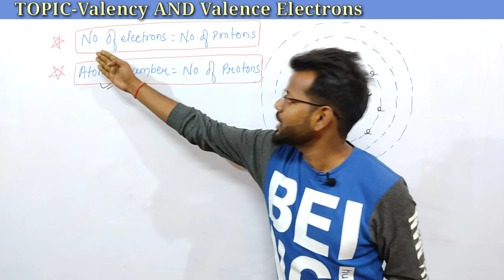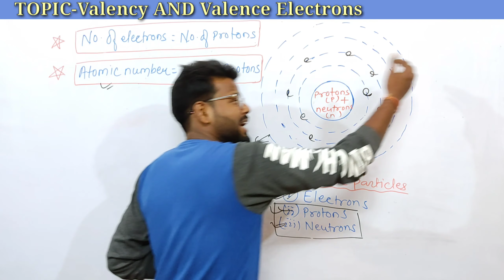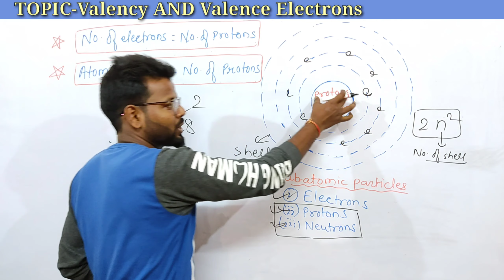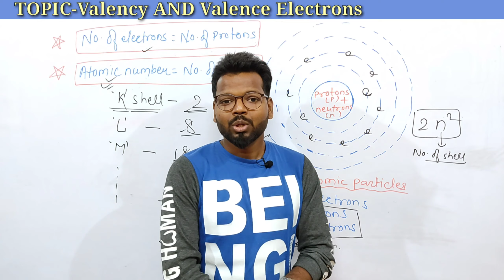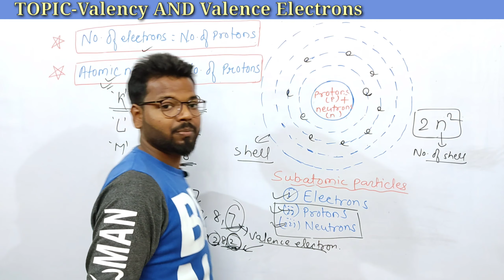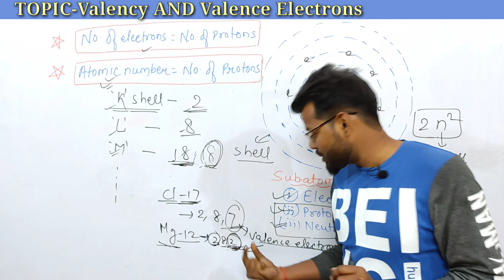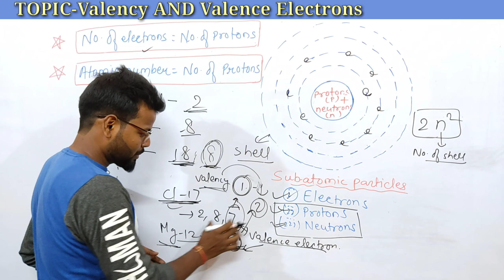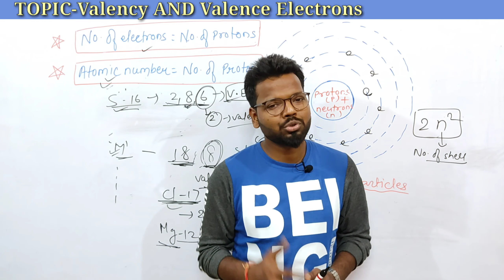What is Valency||What are Valence Electrons||Detailed explanation by ABHISHEK SIR